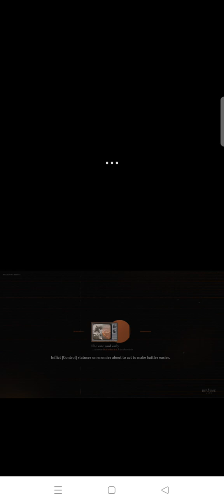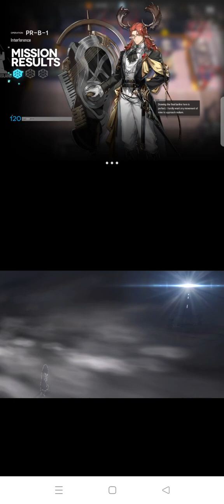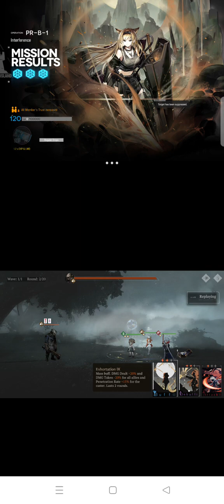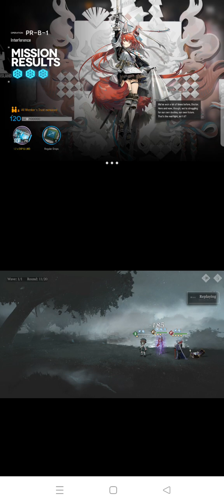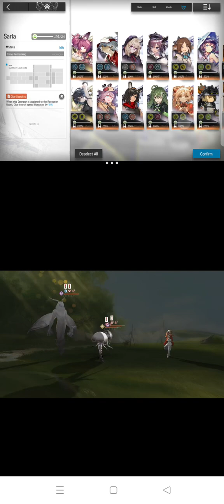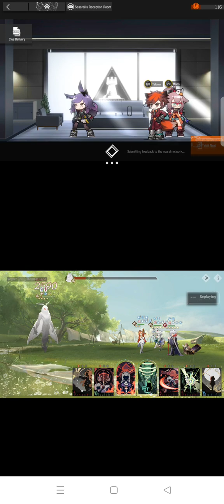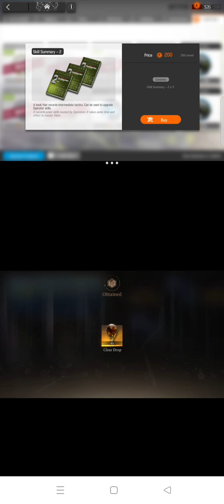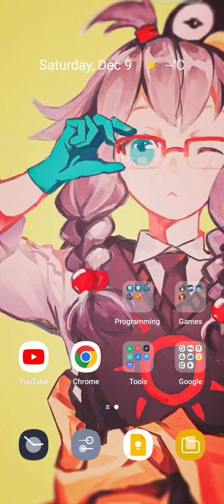Just some grinding on Arknights and Reverse 1999...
muted on purpose for no sound mashing up...